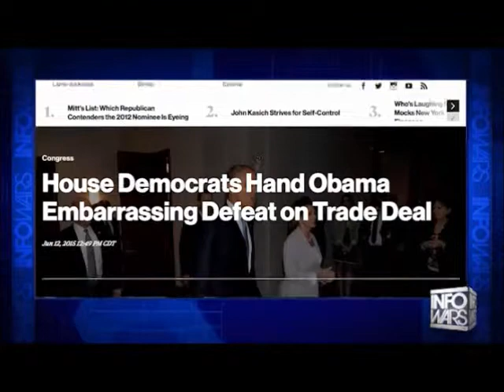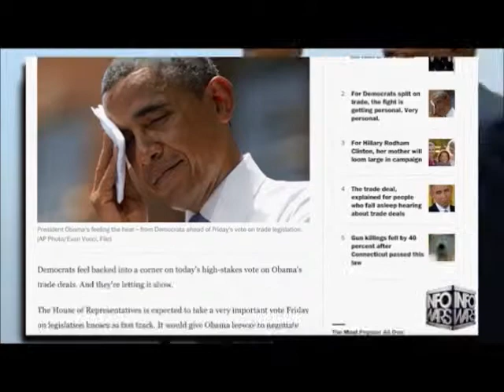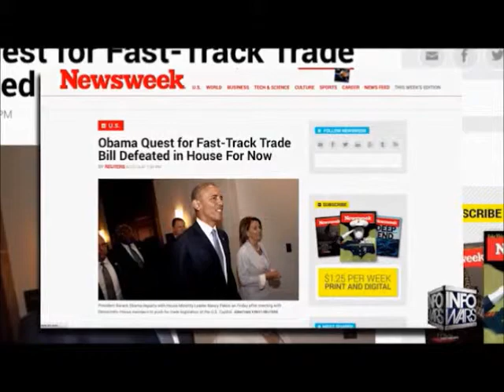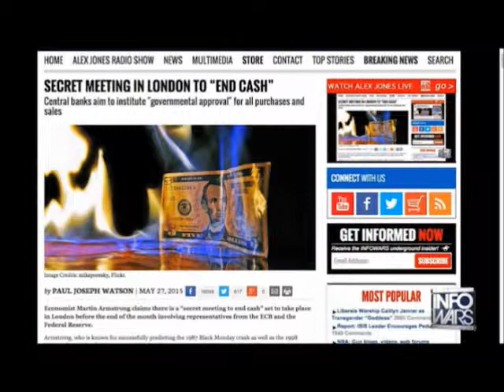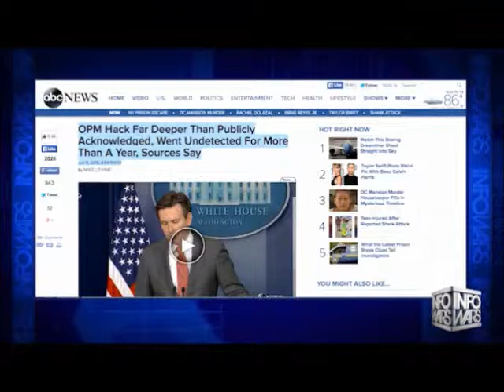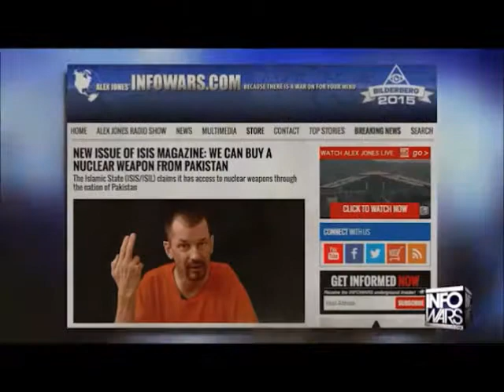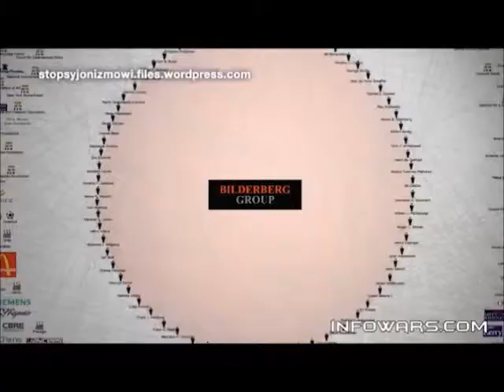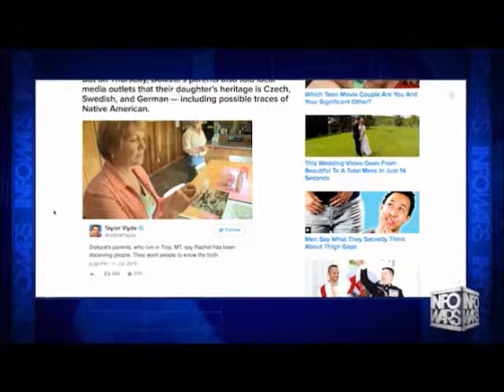INFOWARS Nightly News June 12th 2015 Commercial free